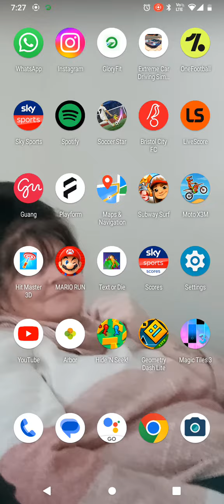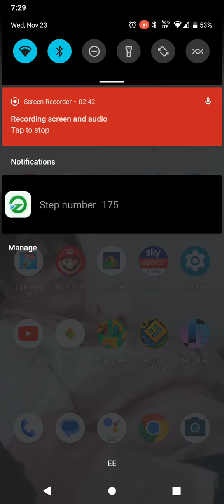playing subway surfers